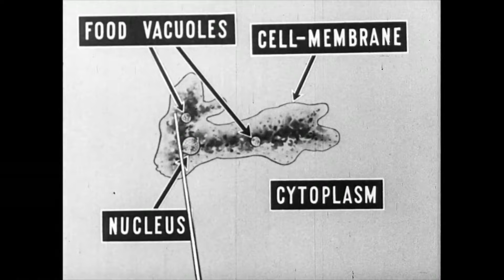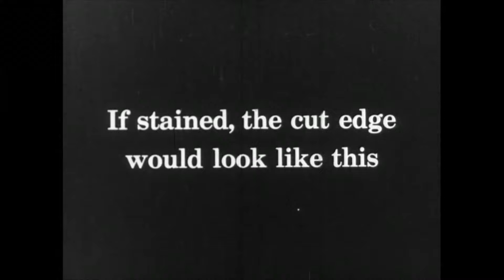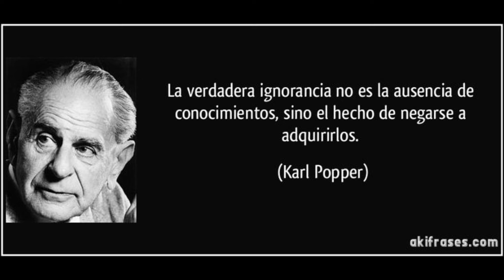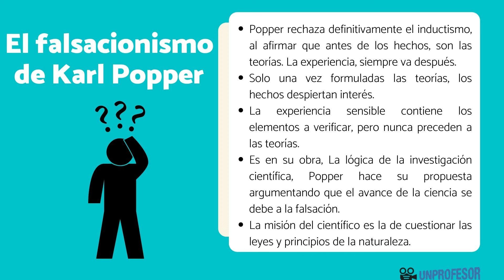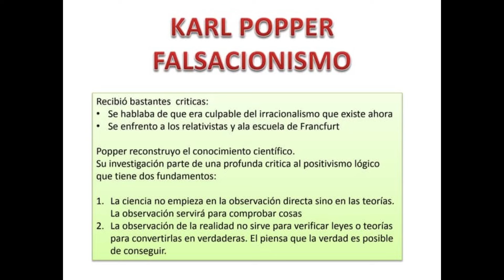¿Cómo criticar a la CIENCIA? | El problema de la inducción | Karl Popper y la Falsación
En este video, exploramos cómo distinguir entre ciencia y pseudociencia a través del diálogo social y los métodos de Karl Popper y David Hume. ¡Descubre cómo criticar el conocimiento científico de manera efectiva!